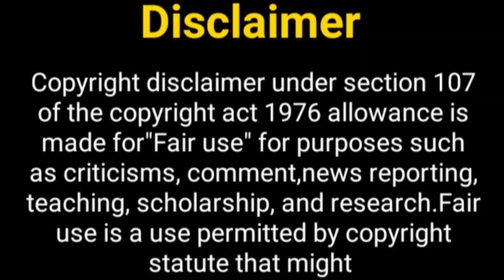सुम्बुल (इमली) का नया प्रोजेक्ट...? Sumbul Tauqeer New Show | Fahmaan Khan New Show |New Tv Show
Hey Guys

boyfriend of Sumbul Tauqeer